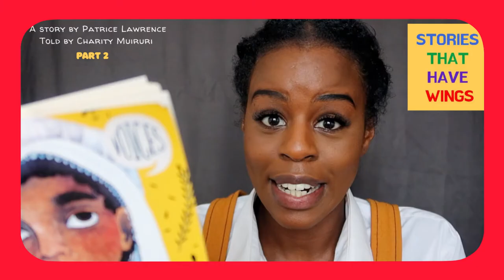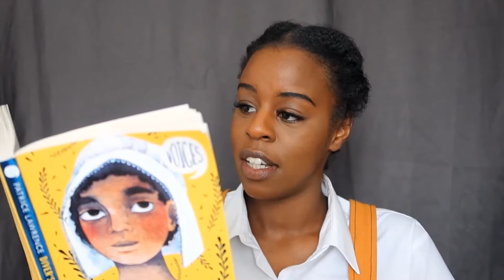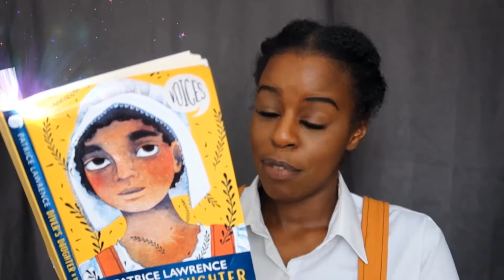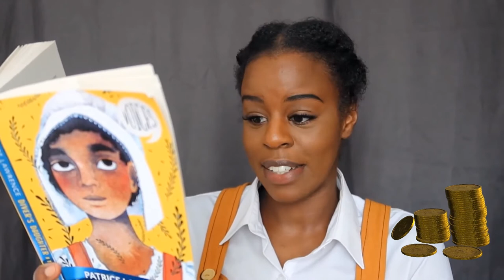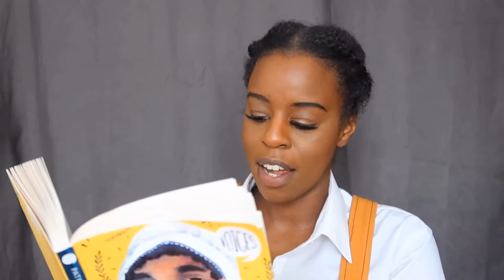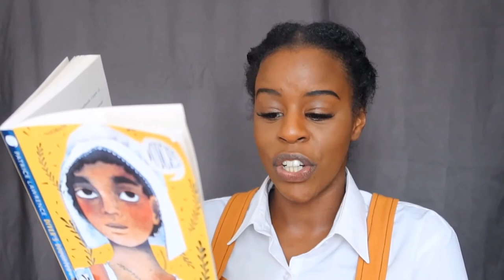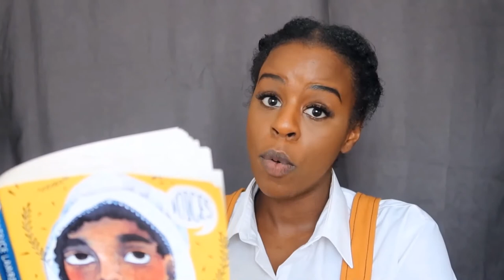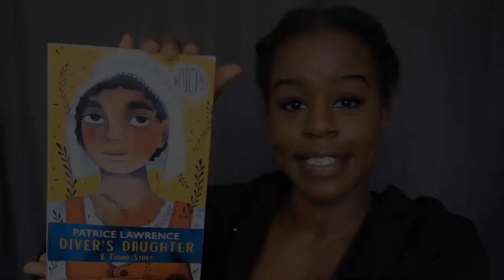Diver's Daughter: A Tudor Story - Part 2. A reading by Charity Muiruri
Stories That Have Wings presents...A storytime reading of Diver's Daughter: A Tudor Story - Part 2. As told by Charity Muiruri

Stories That Have Wings are bringing exciting short history tales online. With the aim of being as accessible as possible, we want to engage primary school children in lesser known history through storytelling during school holidays and lockdowns. Focusing on highlighting and celebrating Diverse British History for kids aged 5-11 in Key Stage 1/Key Stage 2. Next up, Wednesday 27th Jan 2021 - Lockdown 3: Storytellers - Writers, Actors, Musicians and Dancers!